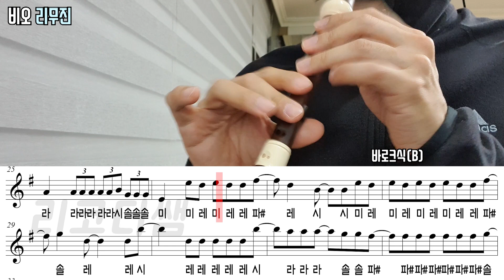BE'O(비오) - 리무진 악보(1절) 리코더 연주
회전목마에 이어 2번째 올리는 이번 시즌...^^